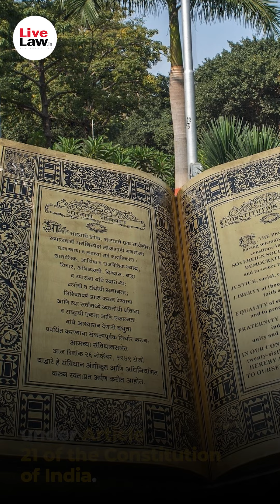Right To Adopt Not A Fundamental Right, PAPs Can't Demand Their Choice Of Who To Adopt